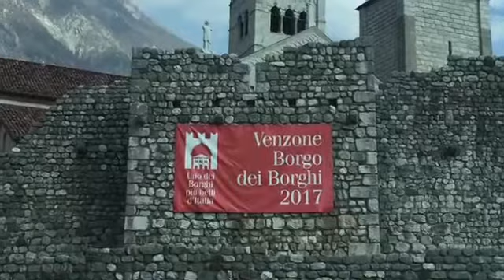Ave Maria (Gounod) by Serena Sen